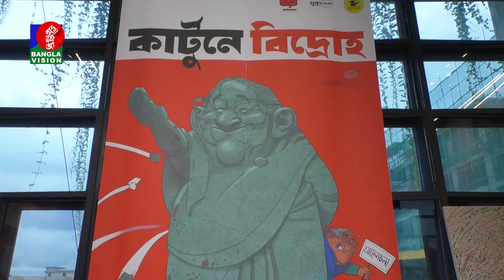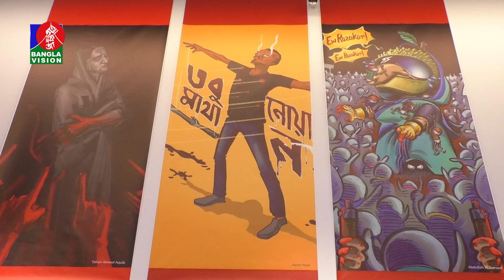কার্টুনে প্রকাশ পাচ্ছে বিদ্রোহ, উঠে এসেছে হাসিনা থেকে আবু সাঈদ-মুগ্ধ